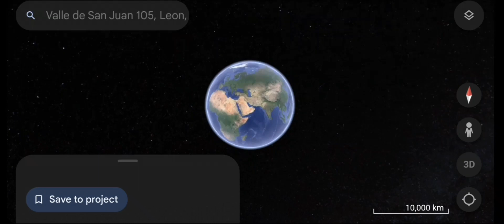Moments before and after disaster (pt2) on Google maps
Two bycicles crushing into each other. Google street view deleted the scene, but someone was smart enough to save moment of coalition.